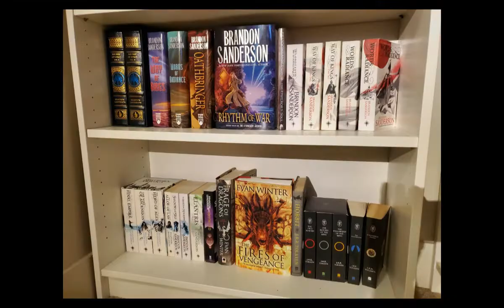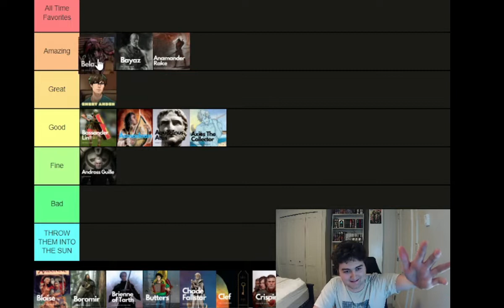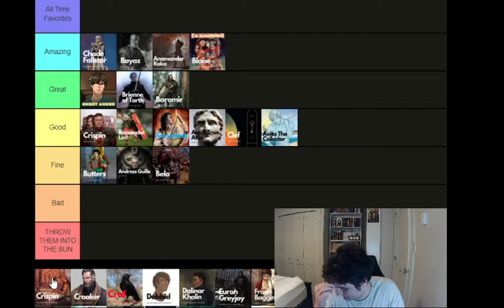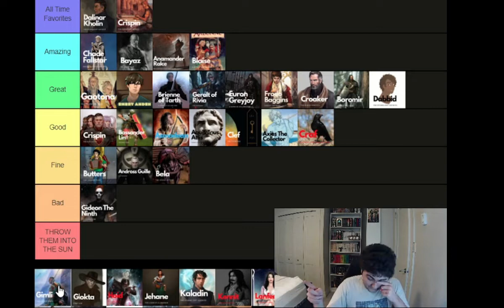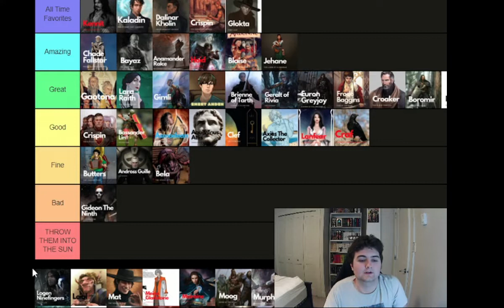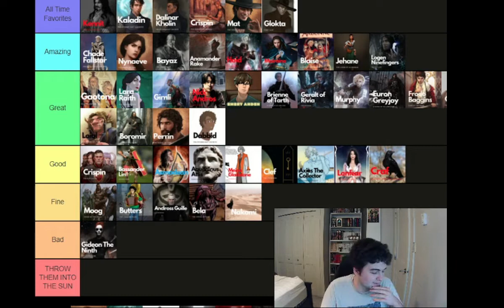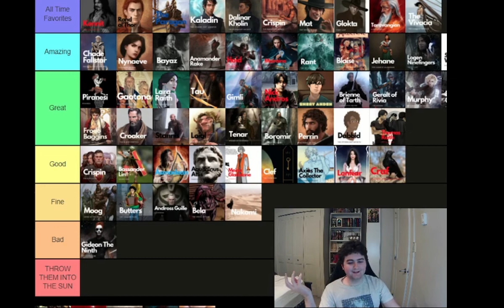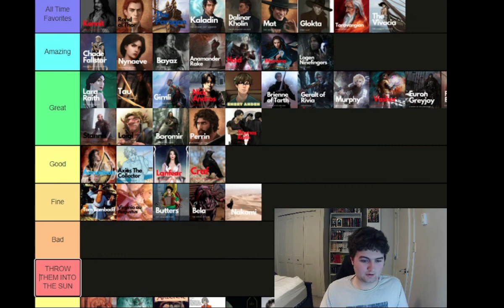Tier List of Characters Chosen by You, The Audience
Some of your trolling was slightly successful. I would love to see your versions of these tier lists.

Google Doc with where I got the artwork used in this tier list
the music is is Creative Commons licensed for commercial use